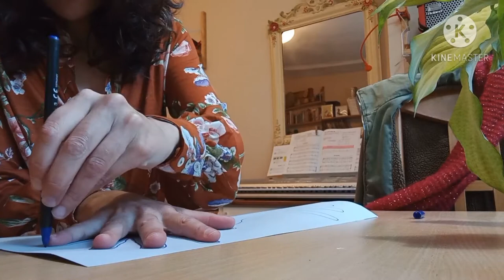Abrazos. Artes Plásticas. Tutorial Castilla La Mancha